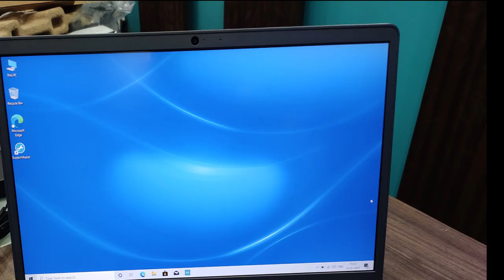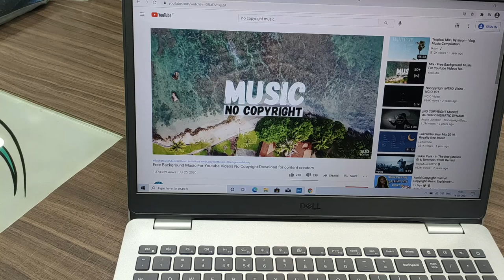Unboxing Dell Inspiron 3501. 11th Generation Intel® Core™ i5 Processors i51135G7.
Details-New Inspiron 3501 Laptop
              11th Generation Intel® Core™ i5-1135G7 Processor (8MB Cache, up     to 4.2 GHz)
                Windows 10 Pro (64bit) English

Video card
Intel® Iris® Xe Graphics with shared graphics memory

Memory
4GB, 4Gx1, DDR4, 2666MHz

Harddrive
256GB M.2 PCIe NVMe Solid State Drive (Boot) + 1TB 5400 rpm 2.5" SATA Hard Drive (Storage)

color
Soft Mint  (Silver)